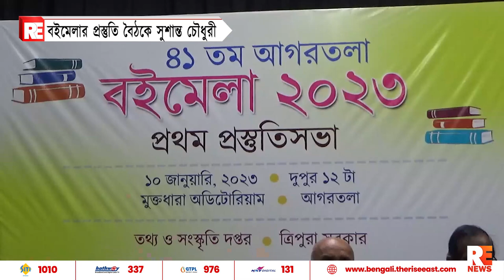বইমেলার প্রস্তুতি বৈঠকে সুশান্ত চৌধুরী